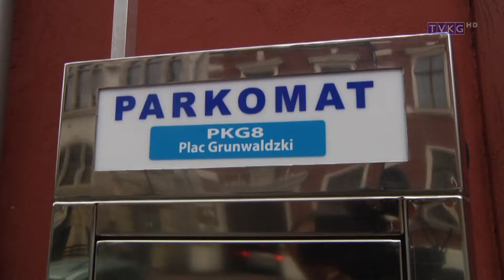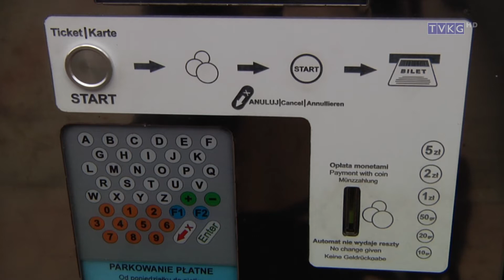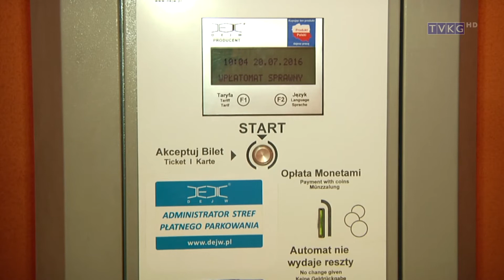Program informacyjny Flesz 20 07 2016r.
- dostępniejsze miejsca parkingowe
- orkiestra nad zalewem